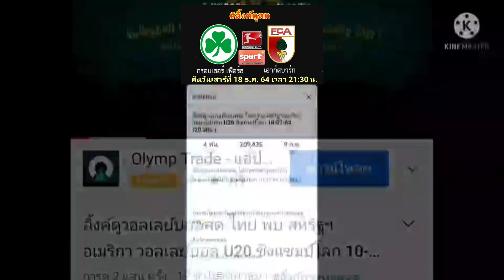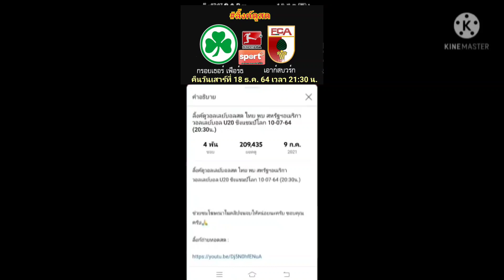ลิ้งค์การถ่ายทอดสด ⏰[21:30น.] เฟือร์ธ VS เอาก์สบวร์ก คืนวันเสาร์ที่ 18 ธ.ค. 64 บุนเดสลีกา เยอรมัน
ลิ้งค์การถ่ายทอดสด ⏰[21:30 น.] กรอยเธอร์ เฟือร์ธ VS เอาก์สบวร์ก คืนวันเสาร์ที่ 18 ธ.ค. 64
บุนเดสลีกา เยอรมัน

กรอยเธอร์ เฟือร์ธ VS เอาก์สบวร์ก

กดลิ้งค์สีน้ำเงิน

กรอยเธอร์ เฟือร์ธ
เอาก์สบวร์ก
ตารางคะแนนบุนเดสลีกา เยอรมัน
ตารางบุนเดสลีกา เยอรมัน